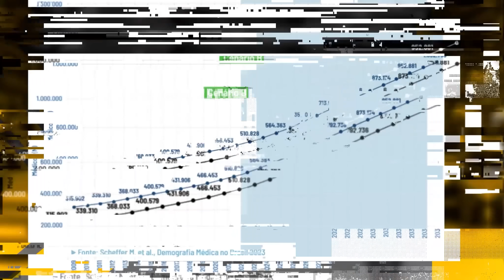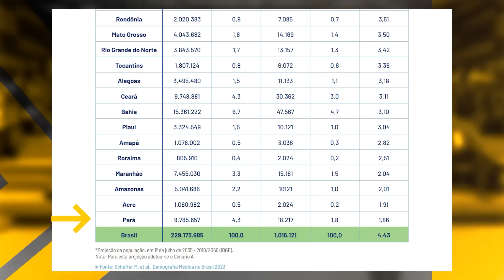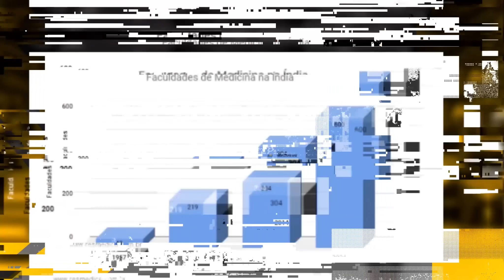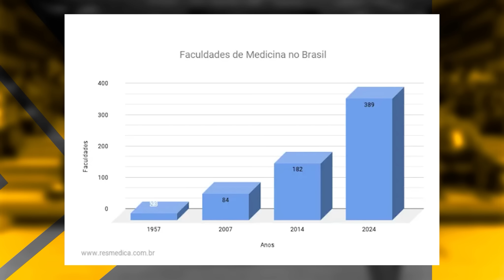CRISE NA MEDICINA: A bolha dos médicos vai estourar! Os médicos vão virar Uber? - com Ben Zruel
URGENTE: A bolha dos médicos vai estourar! Médicos vão virar Uber em 10 anos? - com Ben Zruel

Nos últimos anos, houve um aumento significativo no número de formandos em medicina no Brasil, o que tem gerado preocupação entre os novos estudantes. Tradicionalmente vista como uma área de grande potencial de crescimento econômico, a medicina agora enfrenta um cenário que levanta questões sobre a disponibilidade de mercado para todos os recém-formados.

Com isso, os médicos passam a procurar novas profissões para se realocar no mercado de trabalho, com o aumento de motoristas de aplicativo, será que nossos médicos terão que buscar alternativas de trabalho por conta do aumento da concorrência?

O que acontecerá na medicina no futuro?
Os médicos vão virar Uber?
Sua saúde está em risco?